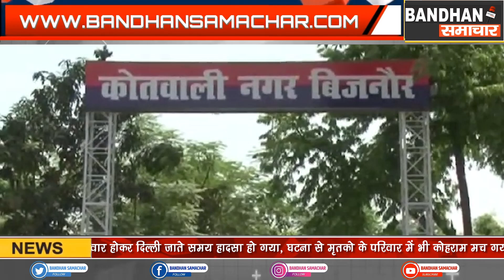खुद को जज बताकर 5 लाख की ठगी करने वाला आरोपी गिरफ्तार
बिजनौर में अपने आप को जज बात कर धोखाधड़ी से पाच लाख रूप्ये हड़पने वाले एक आरोपी को पुलिस ने गिरफ्तार कर लिया है